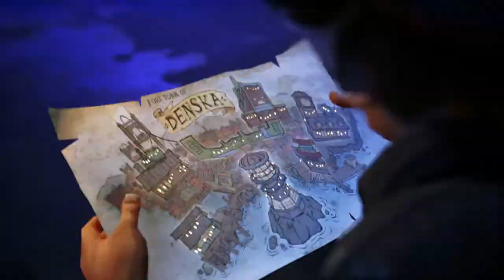アッシュと魔法の筆を実況 攻略しますpart3 ギャリバンゲームTV PS4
〇毎週金曜日19:00  編集ゲーム動画更新
〇不定期                  ライブ配信

今回はアッシュと魔法の筆です。
ゲーム的にはそんなに難しくないです。
いじめられっ子が、自分の怪物に助けられながら街を救う物語です。
アッシュと魔法の筆を実況 攻略します ギャリバンゲームTV PS4

ゲームほぼ初見。
ライブ配信の他にゲームプレイの編集動画や限定版の開封動画、
接続のアドバイスなどを行っています。

〇Every Friday 19:00 Edit game video update
〇 Irregular live distribution

This time is ash and a magic brush.
It's not that difficult in terms of games.
It's a story about a bullied child saving the city while being helped by his monster.
Catch the ash and magic brush live Gulliver game TV PS4
Almost the first look at the game.
In addition to live streaming, gameplay editing videos and limited edition opening videos,
We provide connection advice.

【タグtag】
ゲーム 実況 ギャリバン garivangametv 攻略 イケボ 面白い
bgm PS4 日本語 Xbox collectibles トロフィー チャレンジ 日本語
gameplay review trailer ending walkthough boss stream ホラゲ 新作
アッシュ ルナ 魔法の筆 初見,playbyplay,思い出のスケッチ 看板